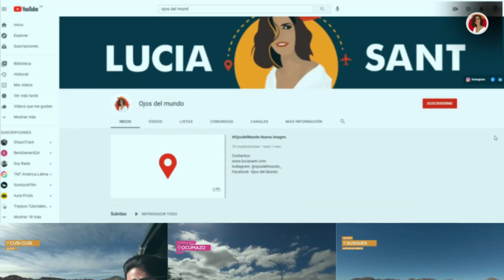Cómo ir a Susques por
Llegamos a Susques por la ruta 40 y visitamos la histórica iglesia, patrimonio jujeño!!!